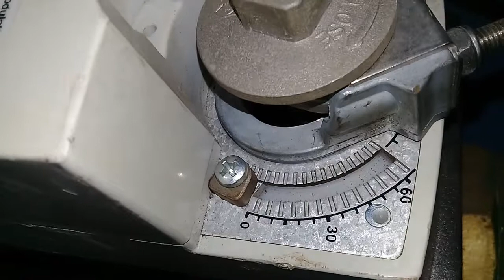Atuador Damper Honeywell com válvula CN7220A2007 Commak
Atuador para damper com Válvula
Marca: Honeywell
Modelo: Cn7220a2007
24volts
Funcionando
Diâmetro do tubo externo 90mm

Commak Máquinas
Av. Arraias do Araguaia, 900 - Vila Nova York, São Paulo - SP, 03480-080